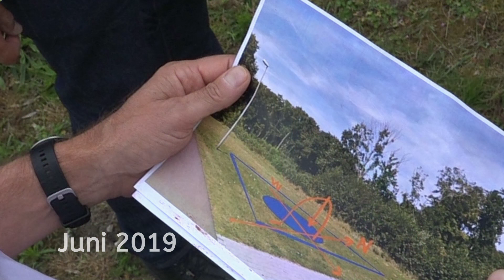NOORDERBAKENS - Pauw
Project Noorderbakens
Plaatsing van baken 5 - Pauw
Noorderhaven  - Julianadorp - Juni 2019